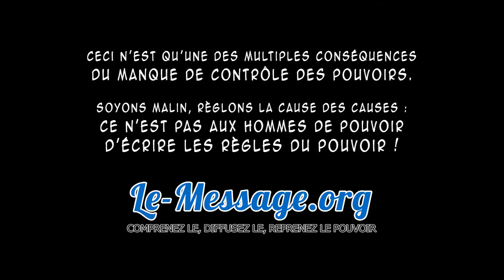Nicole Marie Meyer & Snowden Lanceurs d'alertes & désobéissance civile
"Au département culture du ministère des affaires étrangères j'avais un soupçon de détournement de fonds puisqu'en absence de pièce comptable et en l'absence d'une comptabilité j'avais 2 années de suite un excédent de 500 mille francs qui disparaissaient" [≈ 76 000€ X2]

"J'ai de nouveau eu un très gros poste, pour la seconde fois alors que j'avais remonté ma carrière j'ai trouvé des faux en écriture publique et des abus de biens sociaux. J'ai à nouveau rendu un rapport, j'ai à nouveau subi des pressions morales et physiques. J'ai demandé une inspection officiellement, une inspection générale et cette fois-ci j'ai perdu mon poste voilà j'ai perdu mon poste et ma carrière. C'est vraiment important de voir que les lanceurs d'alertes sont au départ pour une grande majorité ces centaines de gens qui tout simplement essaient d'appliquer la loi de leur pays et à partir du moment où ils ont épuisé toutes les ressources légales, parfois ils passent dans les stratégies d'alerte, à la désobéissance."

Edward Snowden : "nous ne faisons plus partie de ce gouvernement, nous devenons les sujets de ce gouvernement."

"Si je prends l'angle des lanceurs d'alertes j'ai tendance à me référer à la parrêsia. Les deux piliers de la démocratie grecque selon notamment Polypes c'est effectivement l'égalité devant la loi ou l'égalité de l'accès à la parole publique dans l'agora (ce qui revient à l'égalité des droits mais se sont 2 branches différentes de l'égalité des droits) et la liberté de dire la vérité. La parrêsia c'est un acte de franchise et de conviction qui engage intrinsèquement l'être contre l'éloquence, la séduction, l'apparence. Et elle signifie qu'il y a courage parce que cet acte, cette parole vrai met en risque la personne face à l'assemblée qui peut l'exiler si elle n'est pas d'accord, ou face au tyran qui va le vendre comme esclave."

Nicole Marie Meyer, ancienne fonctionnaire du Quai d'Orsay, est renvoyé après avoir signaler à sa hiérarchie des cas de corruption. Selon l’article 40 du code de procédure pénale, tout fonctionnaire, qui, « dans l'exercice de ses fonctions, acquiert la connaissance d'un crime ou d'un délit est tenu d'en donner avis sans délai au procureur de la République et de transmettre à ce magistrat tous les renseignements, procès-verbaux et actes qui y sont relatifs ». Mais en contrepartie, aucune loi ne protège le fonctionnaire qui respecte... la loi.  Elle travaille aujourd'hui pour l'ONG Transparency International et aide les lanceurs d'alertes.

Edward Snowden est un ancien employé de la CIA et de la NSA qui a révélé les détails de plusieurs programmes de surveillance de masse américains et britanniques.

Extrait de l'émission d'Arte "Philosophie - Faut-il désobéir ?" présentée par Raphaël Enthoven (avec Sandra Laugier, Xavier Renou)